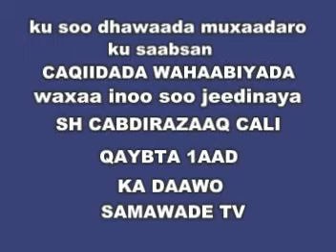01 CAQIIDADA WAHAABIYADU AAMINSANTAHAY SH CABDIRAZAAQ CALI QAYBTA 1AAD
ku soo dhawaada sh cabdirazaaq cali oo daaha ka qaaday caqiida wahaabiyada ka daawo QAYBTA 1AAD SAMAWADE TV